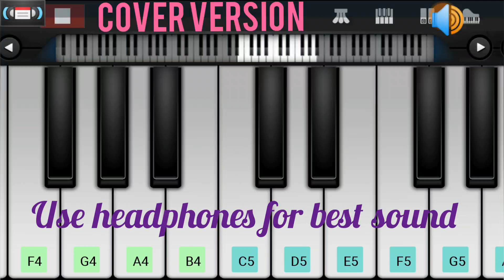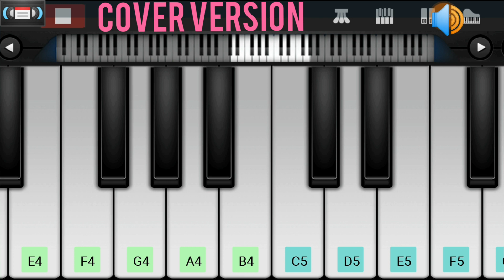Odakara Marimuthu ( EA BALLA KATTU ) | Indira Movie | A R Rahman | Piano Cover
Song:        Odakara Marimuthu ( EA BALLA KATTU )
Movie:      Indira
Director:   Suhasini Maniratnam
Producer: G V Films

This Video is just a Cover Version of the Original song composed by A R Rahman